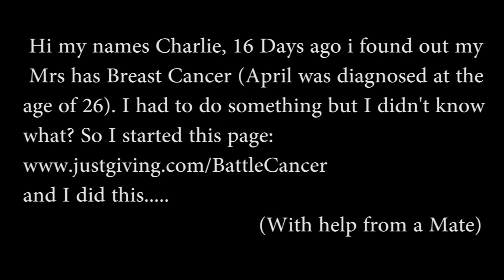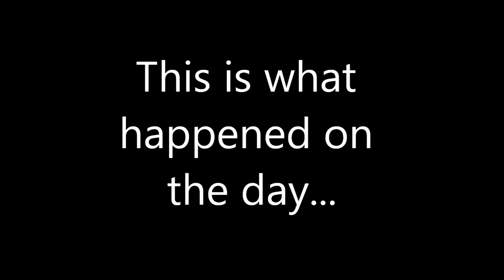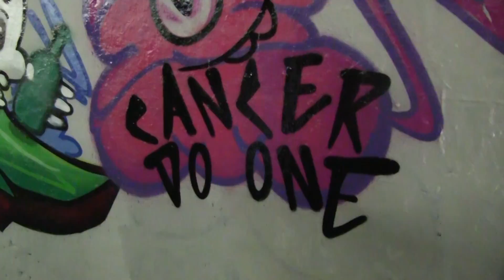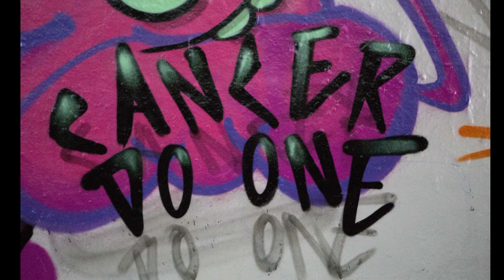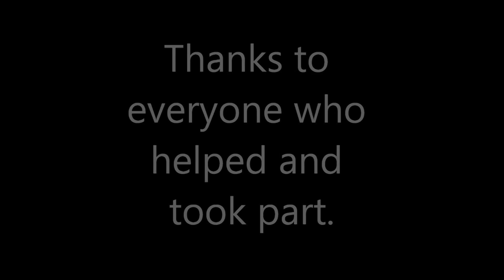The story of the Battle Cancer Graffiti Jam London 2015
This video shows why the Jam started and what we achieved in its first year. Now its time to write a new chapter in the jams history. 2016 its all for Andi.